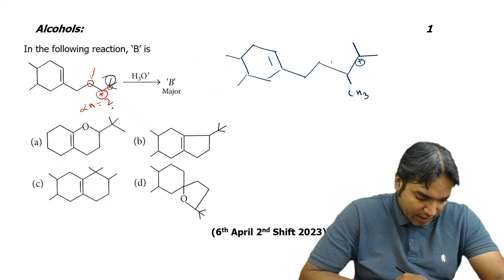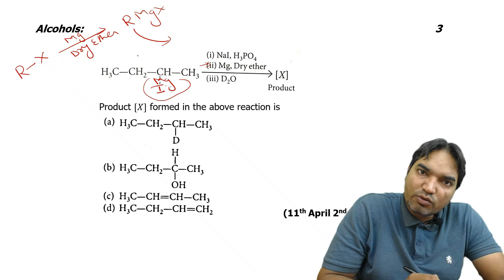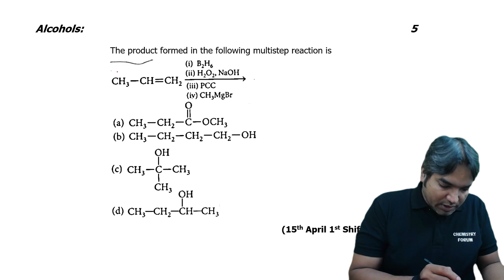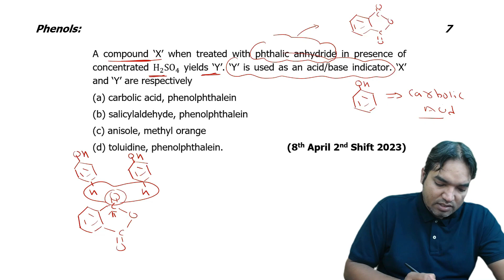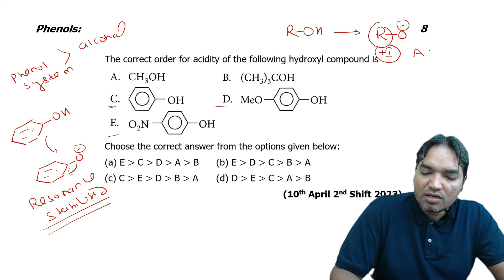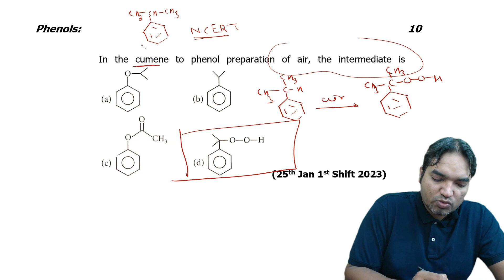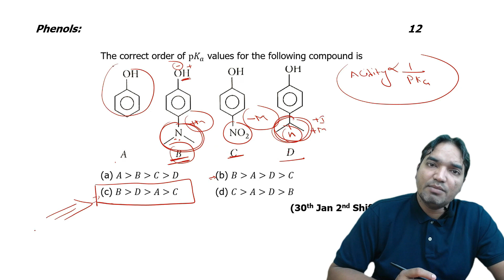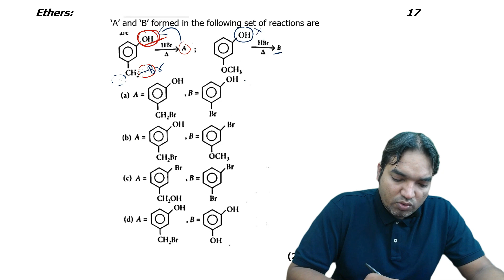Mastering Organic Chemistry || Alcohol, Phenol, and Ethers || Complete PYQs 2023 | One Shot Video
pdf link with qr code against each question.

Welcome to Chemistry Forum, your go-to destination for mastering organic chemistry! 🧪 In response to overwhelming audience demand, we present to you a comprehensive one-shot video covering the complete solutions to the past year papers of 2023 for Alcohol, Phenol, and Ethers.

In this power-packed session, we delve into the intricacies of the organic chemistry syllabus, providing in-depth explanations and solutions to the challenging questions from the 2023 papers. Whether you're a student preparing for exams or simply looking to enhance your understanding of these crucial topics, this video is your ultimate guide.

- Alcohol Nomenclature and Reactions
- Phenol Properties and Synthesis
- Ether Structures and Applications
- Past Year Paper Solutions for 2023 JEE

- Comprehensive coverage of Alcohol, Phenol, and Ethers.
- Detailed solutions to past year papers for effective exam preparation.
- Clear explanations to enhance your conceptual understanding.

- Students preparing for organic chemistry exams.
- Chemistry enthusiasts seeking a deeper understanding.
- Educators looking for valuable teaching resources.

Thank you for choosing Chemistry Forum as your learning partner. Let's ace that organic chemistry exam together! 🚀🧪